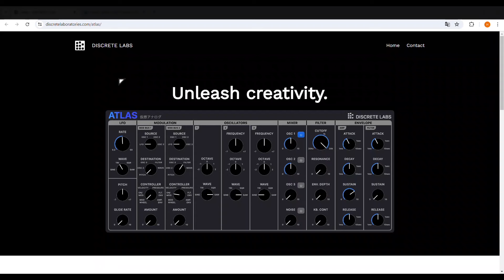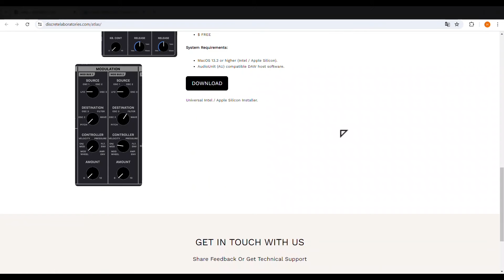⚡Discrete Labs Atlas⚡¡GRATUITO!